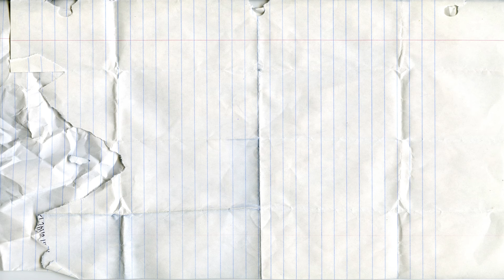Учим цвета с шариковым пластилином и пластилином Плей До| Учим Геометрические Фигуры| Для детей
ПРИВЕТ, Друзья - Это развивающее видео для детей и для малышей. Мы учим цвета шарикового пластилина и пластилина Плей До. Так же мы учим название геометрических фигур и учим цифры от 1 до 10 с божьими коровками. Давай учится играя)